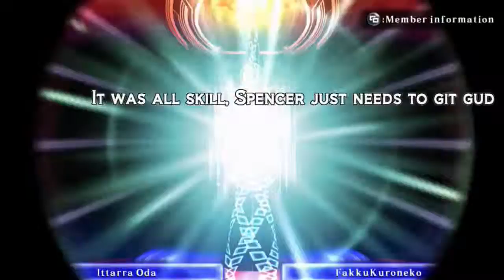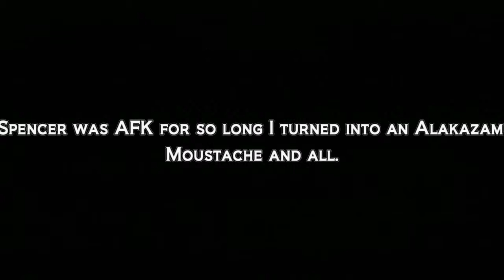BlazBlue Chronophantasma Extend Casual FT5 Part 4: Outtakes and fails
A bonus video of our FT5, this was two separate recordings into one due to nonsense happenings. I hope you enjoy it xD